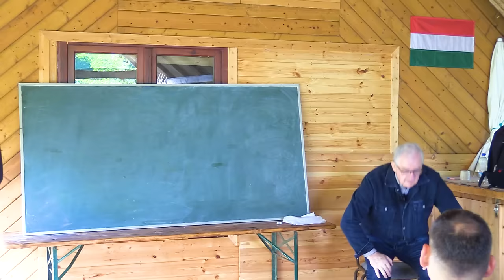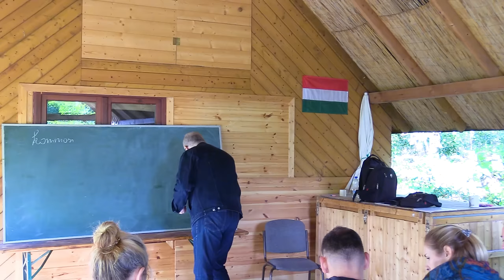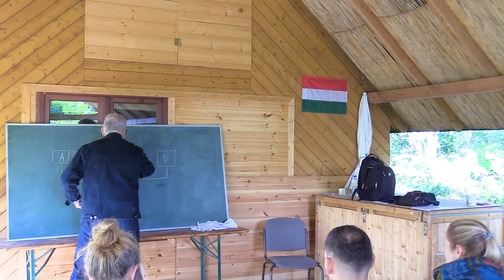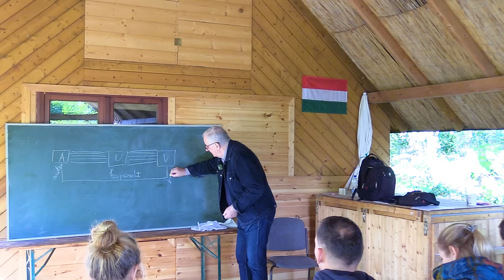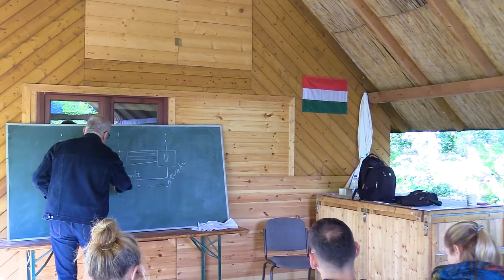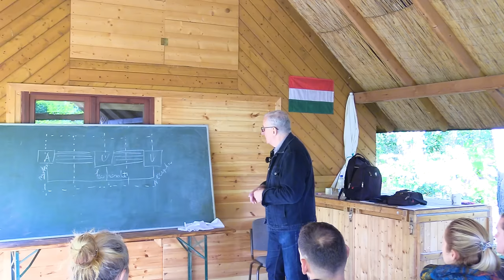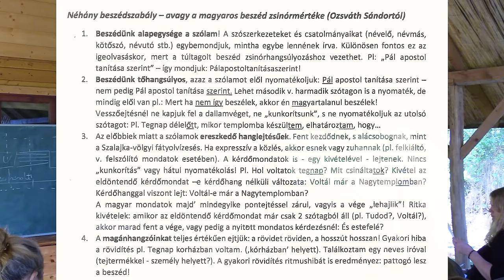Ozsváth Sándor: A magyar beszéd és gondolkodás összefüggései, 1/3, Magfalva, 2023